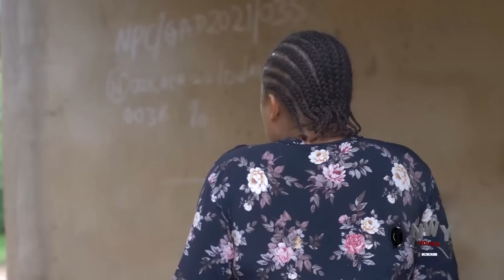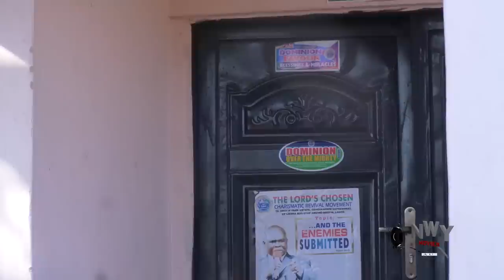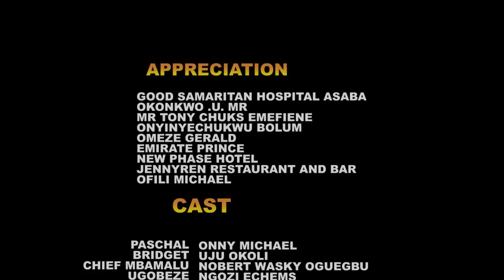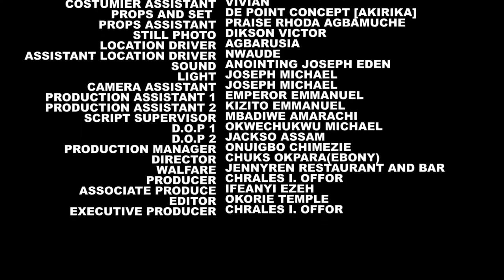The Billionaire Never Knew The Old Widow He Helped Is His Biological Mother - New Movie